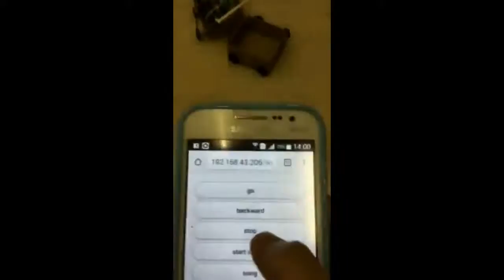wanchat ระบบรางรถไฟ